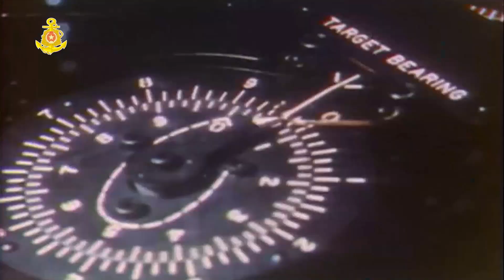Vang mãi bản hùng ca Hải quân chiến thắng trận đầu